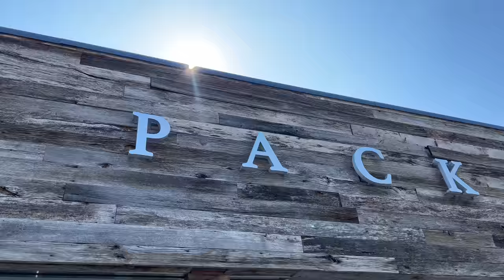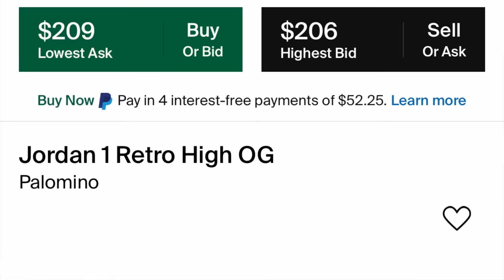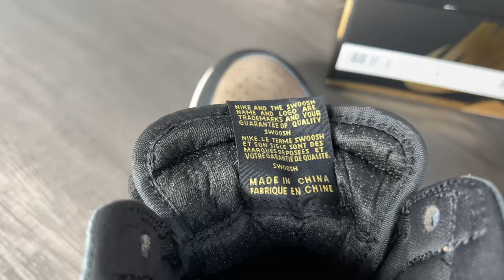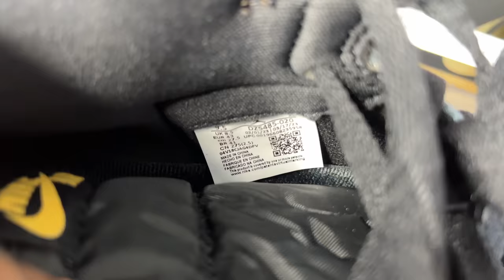Air Jordan 1 Palomino On Feet Review